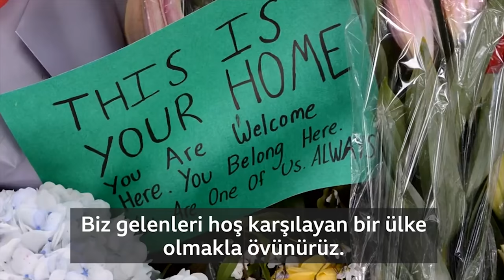Jacinda Ardern Kimdir? | Yeni Zelanda Başbakanı Jacinda Ardern Hakkında 20 Bilinmeyen Gerçek!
Bir anda dünyanın gündemine oturan genç liderin kişisel hayatı ve siyasi geçmişi hakkında bilinmeyenleri sizler için araştırdık. Tam adı Jacinda Kate Laurell Ardern olan Yeni Zelanda Başbakanı, televizyon sunucusu partneri Clarke Gayford ile geçen yıl dünyaya getirdiği kızı ve kedisiyle yaşıyor. Jacinda Ardern, agnostik (Tanrının varlığı hakkında kuşkulu) bir inanca sahip. Mormonlar arasında büyümüş fakat eşcinsellik karşıtı görüşlerinden dolayı kiliseden ayrılmıştı. Boş zamanlarında DJ'lik yapmaktan hoşlanması ve iktidarı sırasında çocuk dünyaya getiren ikinci kadın devlet lideri olması gibi konular Ardern'e olan ilgiyi arttırdı.